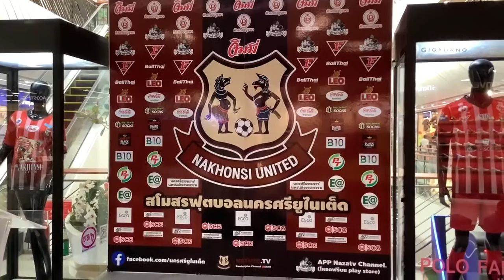สโมสรฟุตบอลนครศรียูไนเต็ด มี shop Nakhonsi Unitedในห้างเซ็นทรัลพลาซ่านครศรีธรรมราชแล้วนะ